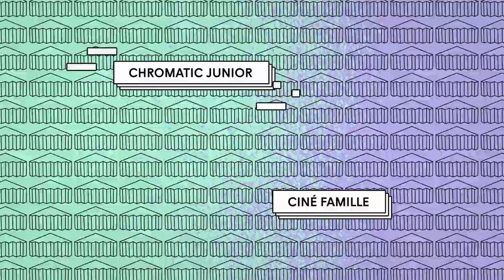Chromatic Montréal 2015